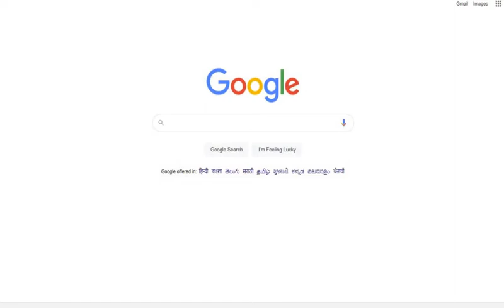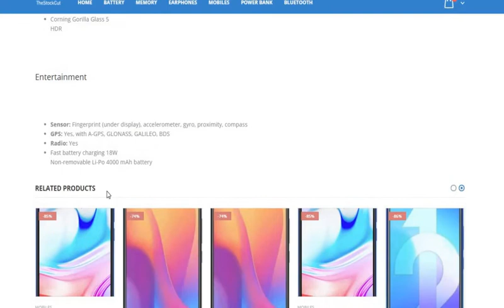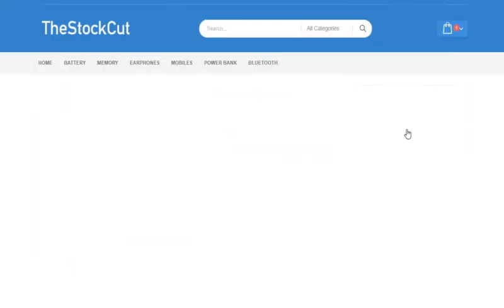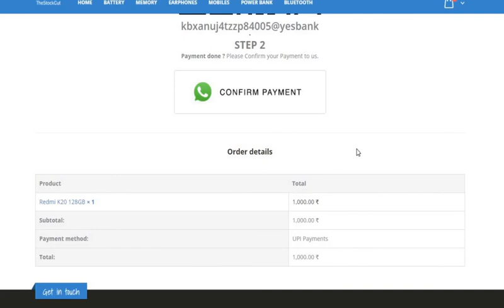The Stock Cut Review TheStockCut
This video shows you The Stock Cut